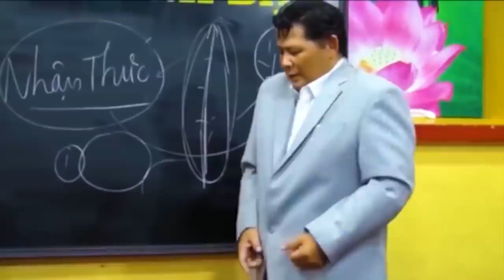Craziest Animal Fights Of ALL TIME..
Title: "Witness the Most Insane Animal Battles Ever Recorded! 🦁🐍🐊"

Description:
Get ready to be awestruck by the fiercest clashes in the wild! Our latest video brings you the most intense, jaw-dropping animal fights ever captured on camera. From epic battles between lions and hyenas to showdowns between snakes and crocodiles, this compilation will leave you on the edge of your seat. Join us as we delve into the untamed world of nature's ultimate warriors and witness their primal struggles for dominance and survival. Don't miss out on this adrenaline-pumping adventure!